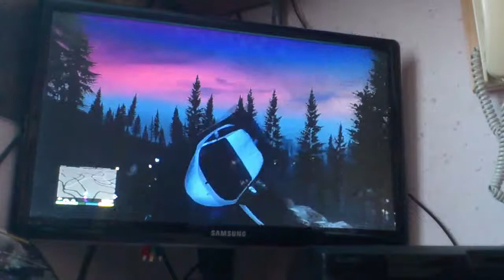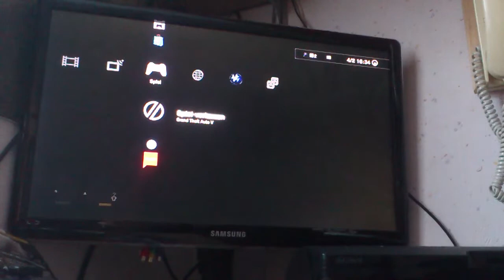Mit dem lambo durch die map